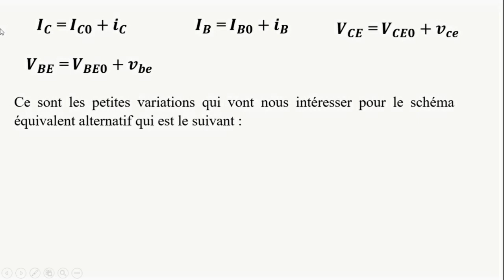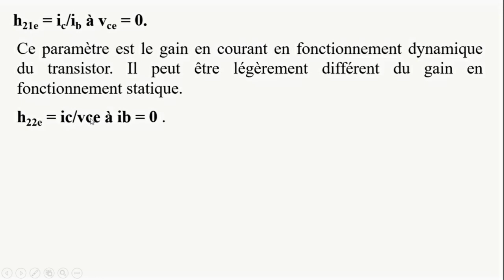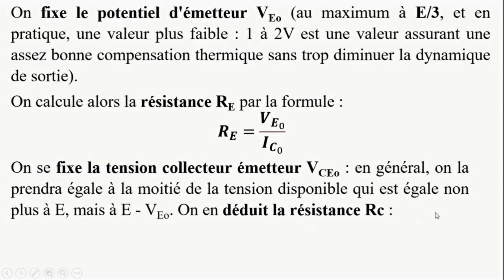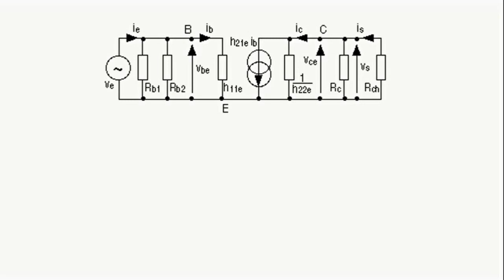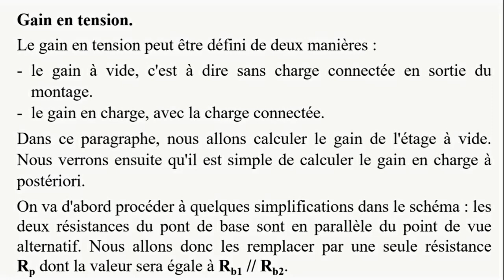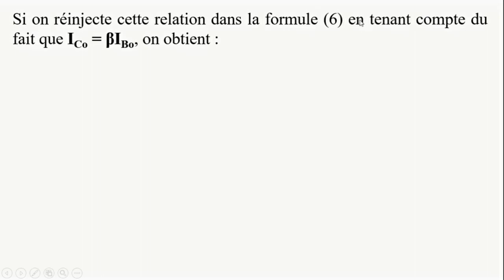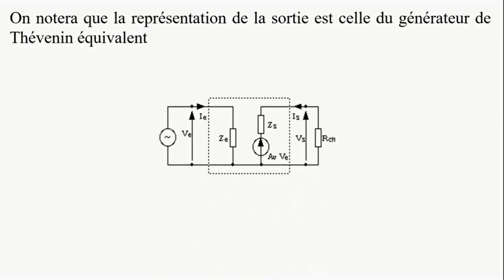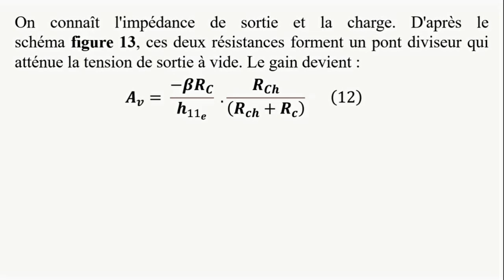Electronique analogique Transistor bipolaire Partie 4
Dans cette vidéo je vous présente la quatrième partie du cours sur le transistor bipolaire. C'est un cours sur l'étude du transistor en petits signaux. Bon visionnage